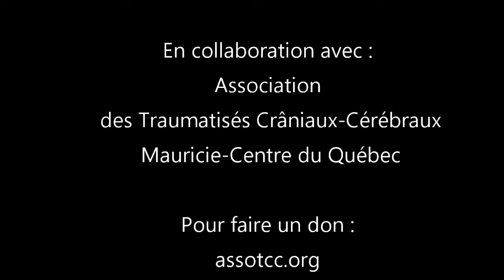Vlog #09 Des boittes Des boittes !! (3)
Journée de montage, mais je reçois une livraison Amazon !!
Bon VLOG !